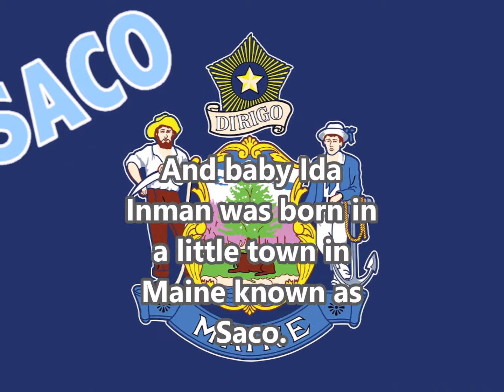2014, 09 Ida's 90th Birthday